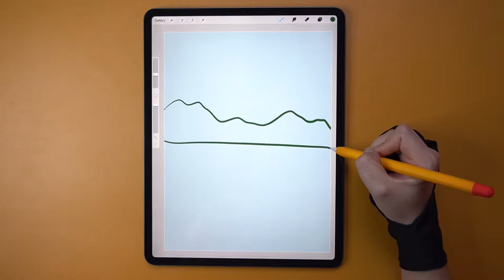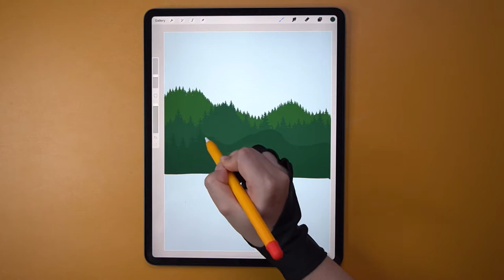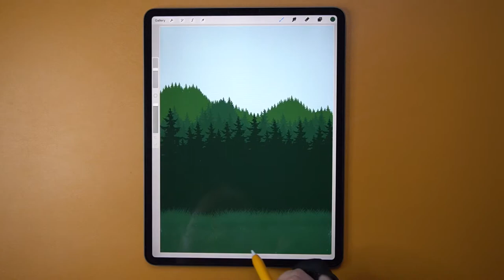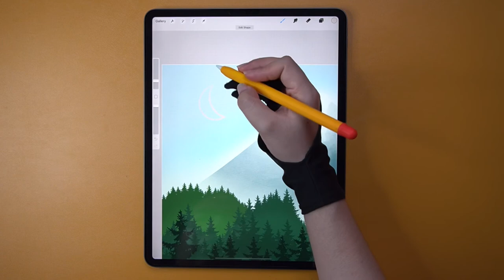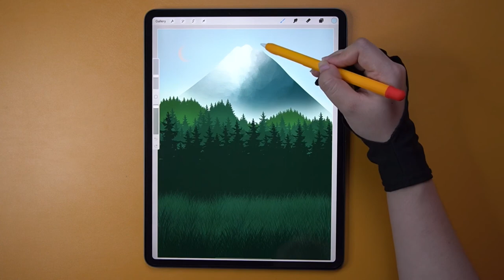How i draw Forest | Illustration on IPad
Hi everybody. The brush I’m using on this video from Art with Flo on YouTube, you just click on the you will get procreate brushes, exclusive tutorial videos, color palettes and the ebook about color theory. Yup it’s totally free. And I’ll post videos a week or twice a week. Thank you for your like and support.

FAQ:
What’s your name? Ernestine.
Interest? Drawing, painting and reading books
What’s your instagram? @ernestine.math
How tall are you? 157cm
What app did you use for drawing? Procreate
Camera? Sony a6400
Editing? Vllo